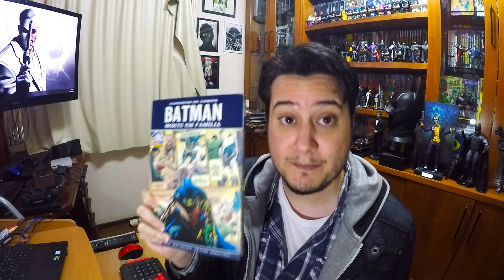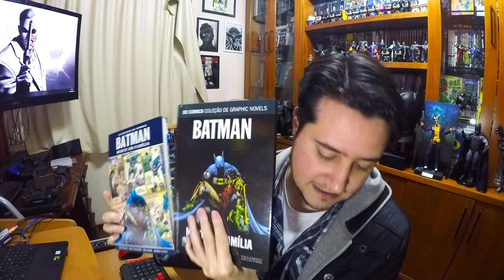Batman: Morte em Família - Qual é a Melhor Edição?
E hoje vou mostrar os detalhes entre as edições de Batman - Morte em Família das editoras Panini e Eaglemoss.

Qual é a melhor? Qual vale mais a pena comprar? A edição com menor preço é a melhor?

Valeu!